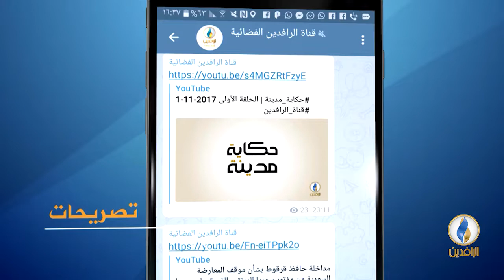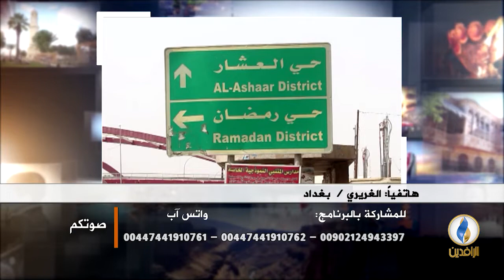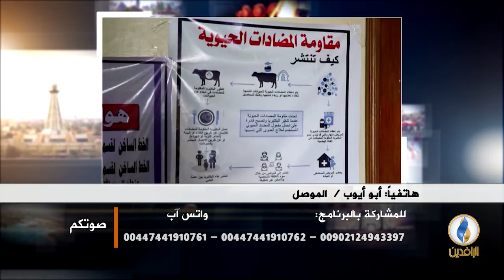صوتكم | البصرة المنكوبة... شاهد على فساد الدولة.